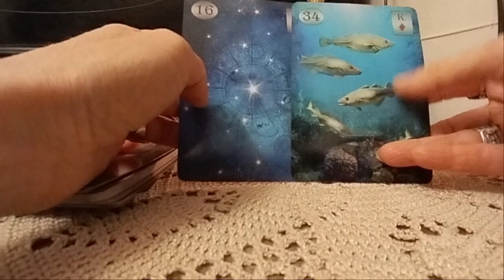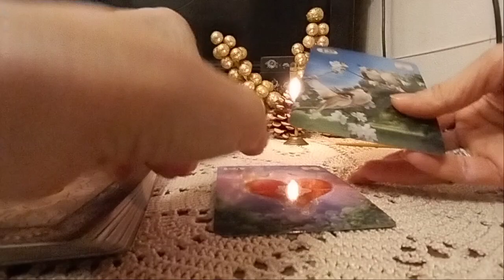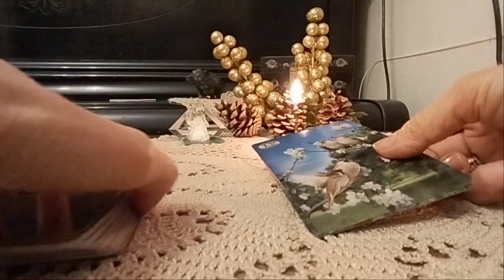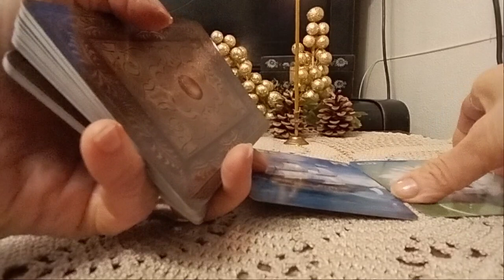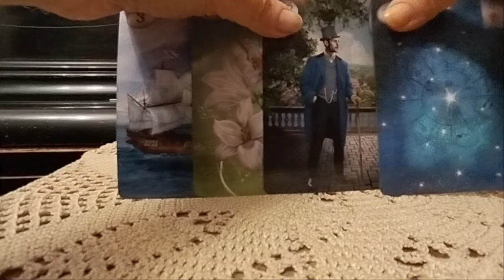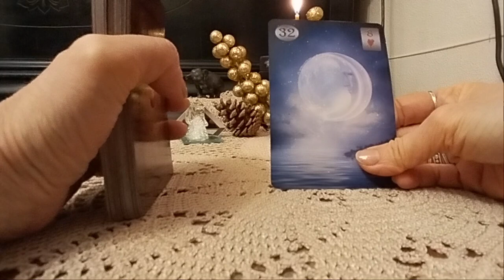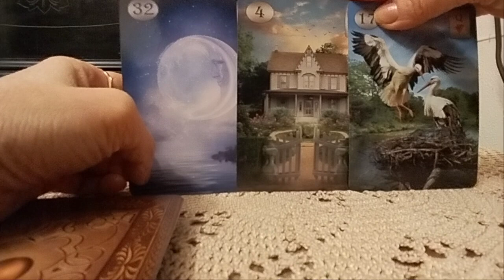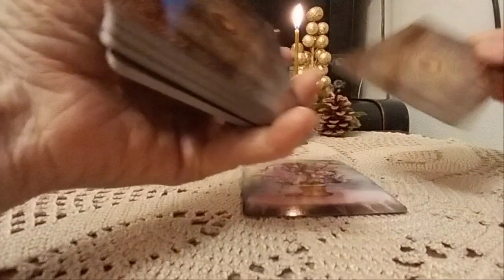ორშაბათი დღის პროგნოზი ლენორმანისგან - 2 ვარიანტი ✨🃏✨